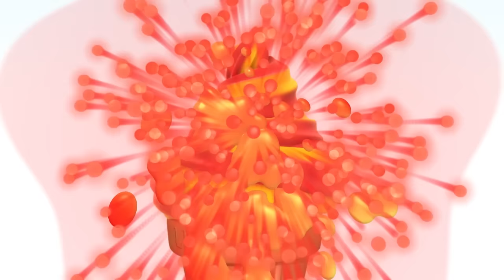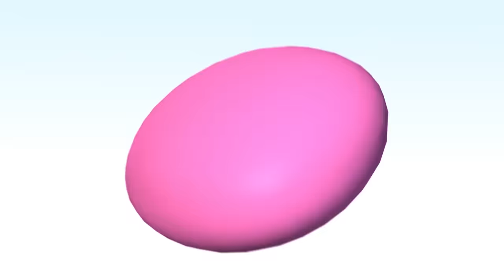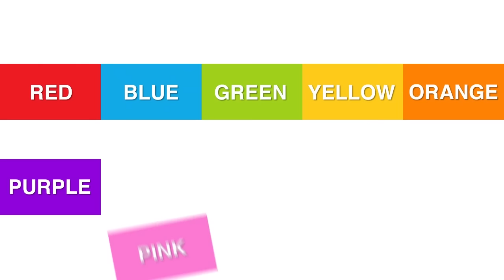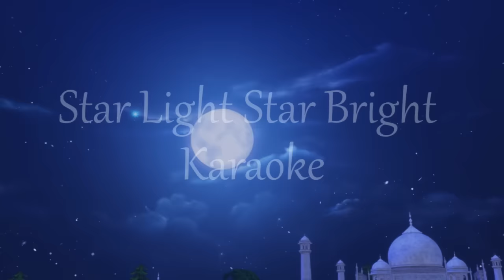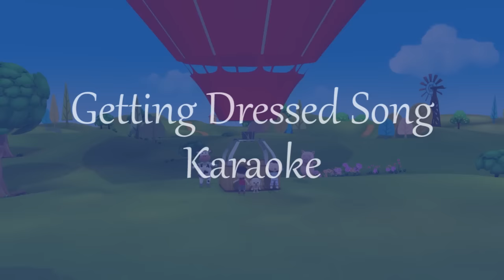Hot Cross Buns | 90min of LittleBabyBum - Nursery Rhymes for Babies! ABCs and 123s | LBB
0:04 Hot Cross Buns
1:21 Johny Johny Yes Papa
2:31 Ice Cream Song
3:54 This Little Piggy
5:32 Six Little Ducks
7:28 Days Of The Week Song
9:07 Finger Family - part 3
11:08 Road Safety Song
12:58 Colors & Objects
14:13 Little Bo Peep
15:35 The Grand Old Duke Of York
16:51 Twinkle Twinkle Little Star - part 3
18:46 Star Light Star Bright
20:42 Mr Sun
22:26 Getting Dressed Song
23:57 Sharing Song
25:43 A Sailor Went To Sea
27:23 The Bear Went Over The Mountain
29:14 Driving In My Car
30:41 Wheels On The Bus - part 7
32:38 Big & Small
34:23 If You're Happy And You Know It - part 2
36:08 Here We Go Round The Mulberry Bush
37:50 Happy Birthday Song
38:58 One Potato, Two Potato
40:54 Numbers Song 10-100
42:46 Ten Little Buses
45:01 Hot Cross Buns Karaoke
46:17 Johny Johny Yes Papa Karaoke
47:27 Ice Cream Song Karaoke
48:50 This Little Piggy Karaoke
50:29 Six Little Ducks Karaoke
52:25 Days Of The Week Song Karaoke
54:02 Finger Family - part 3 Karaoke
56:04 Road Safety Song Karaoke
57:55 Colors & Objects Karaoke
59:09 Little Bo Peep Karaoke
1:00:32 The Grand Old Duke Of York Karaoke
1:01:48 Twinkle Twinkle Little Star - part 3 Karaoke
1:03:43 Star Light Star Bright Karaoke
1:05:39 Mr Sun Karaoke
1:07:22 Getting Dressed Song Karaoke
1:08:53 Sharing Song Karaoke
1:10:39 A Sailor Went To Sea Karaoke
1:12:19 The Bear Went Over The Mountain Karaoke
1:14:10 Driving In My Car Karaoke
1:15:37 Wheels On The Bus - part 7 Karaoke
1:17:33 Big & Small Karaoke
1:19:19 If You're Happy And You Know It - part 2 Karaoke
1:21:04 Here We Go Round The Mulberry Bush Karaoke
1:22:47 Happy Birthday Song Karaoke
1:23:54 One Potato, Two Potato Karaoke
1:25:50 Numbers Song 10-100 Karaoke
1:27:42 Ten Little Buses Karaoke